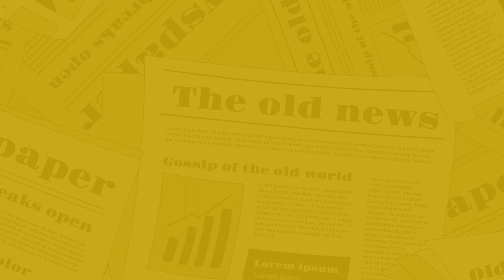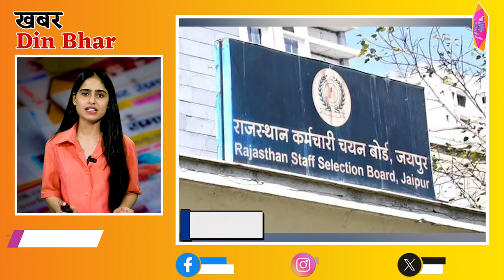The Nagari News के Digital Bulletin में देश-प्रदेश की बड़ी खबरें